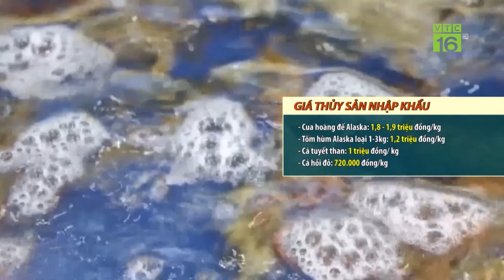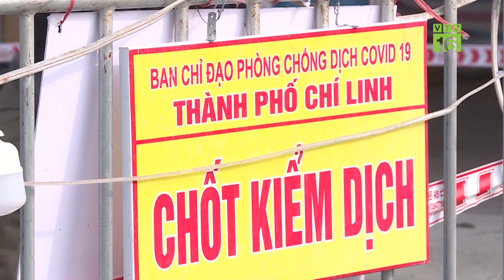Mỹ, Châu Âu đối mặt mùa đông lạnh kỷ lục, âm 15 độ | VTC16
VTC16 | Mỹ và Châu Âu đang trải qua những ngày mùa đông nhiệt độ xuống thấp kỷ lục, tuyết rơi dày chưa từng có, có nơi xuống âm 15 độ, ảnh hưởng tới cuộc sống của hàng chục triệu người.